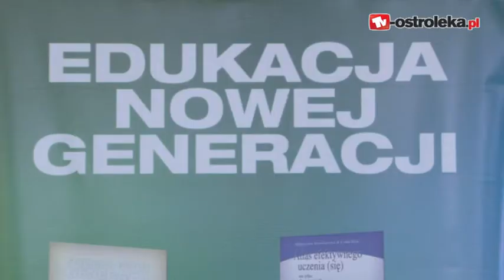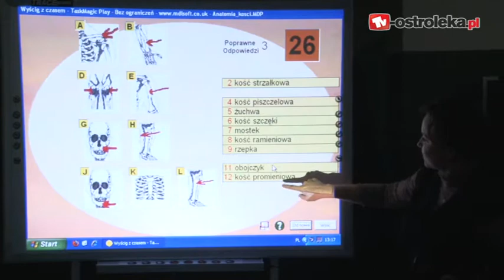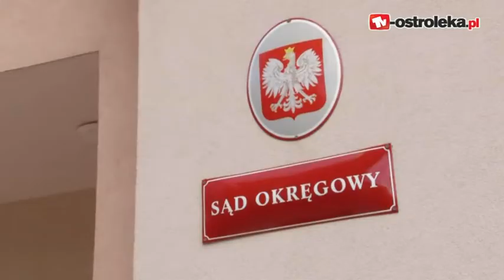Wiadomości Dnia w TV-Ostrołęka 09.12.2009